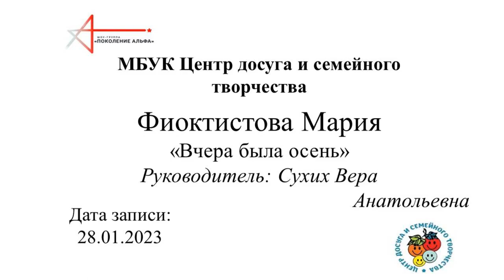Фиоктистова Мария "Вчера была осень"